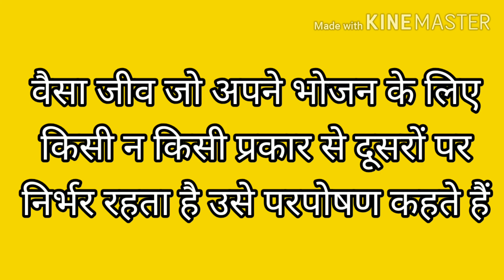परपोषण किसे कहते हैं?(heterotrophic nutrition) parposhan kise kahte hai ?What is heterotrophs?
परपोषण किसे कहते हैं? parposhan kise kahte hai?  What is  heterotrophs? Class 10th in bseb prepretion
hetrotropic nutrition kise kahate Hai